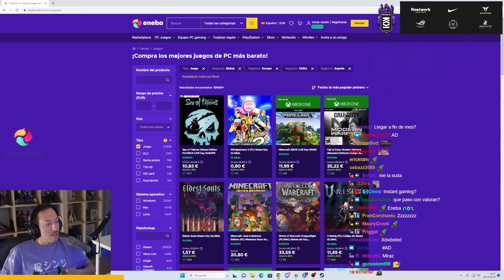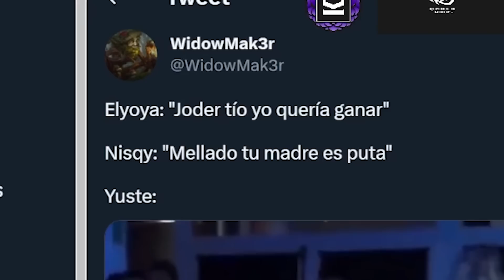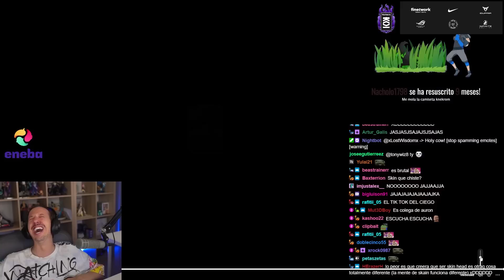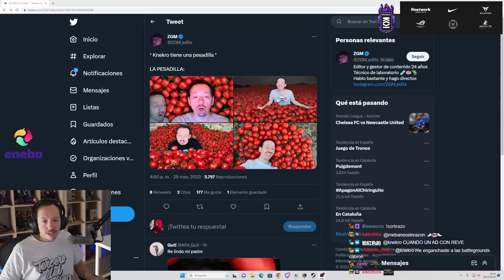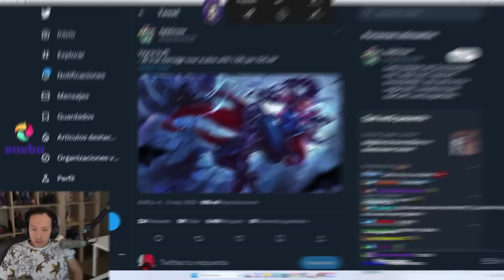me retiro | MEJORES MOMENTOS MAYO 2023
Knekro se retira.